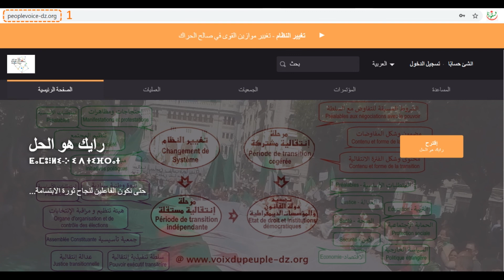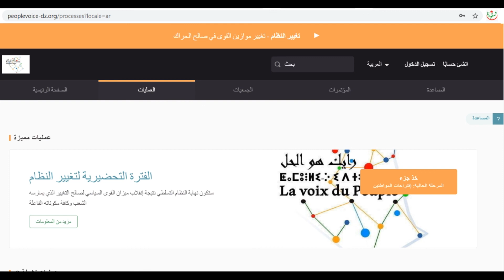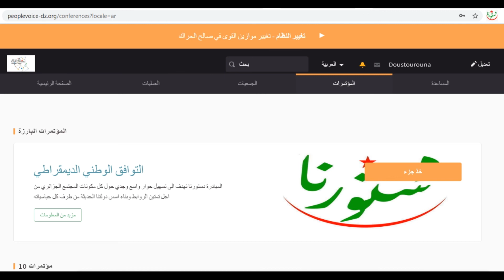Qu'est ce qui est attendu du Hirak après le retour des marches et les innombrables tentatives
Qu'est ce qui est attendu du Hirak après le retour des marches et les innombrables tentatives de casser la révolution du Peuple

ما المنتظر من الحراك بعد عودة المسيرات و المحاولات المتعددة لكسر ثورة الشعب